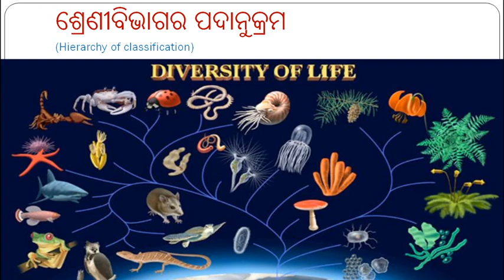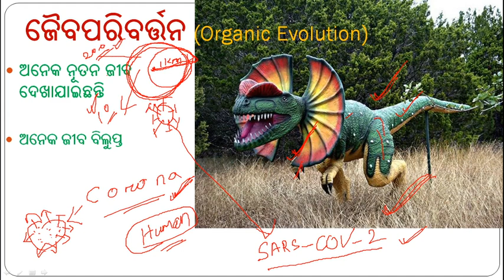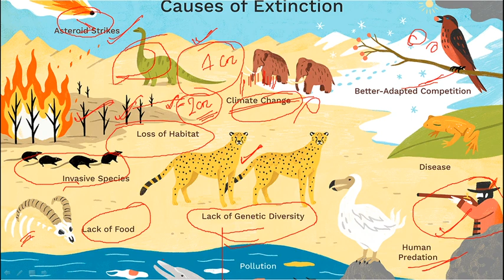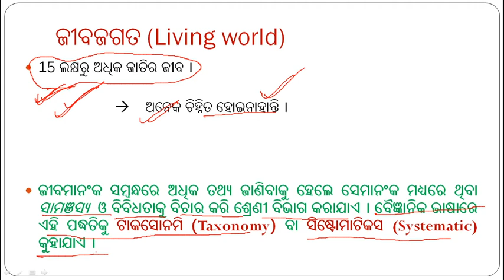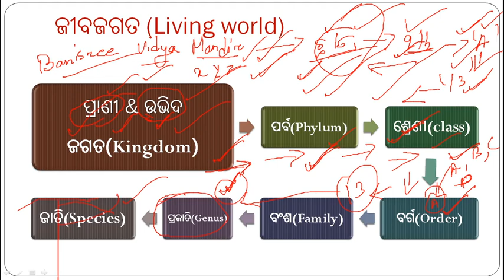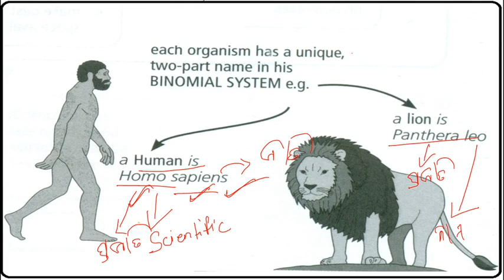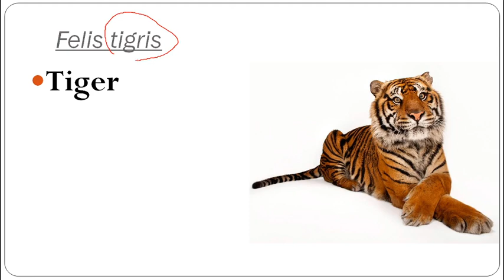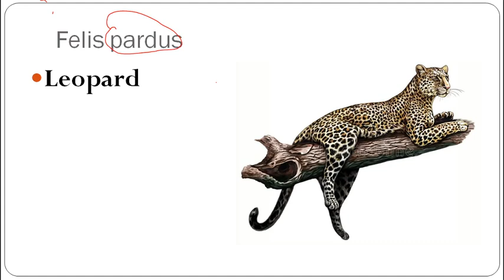ବୈଜ୍ଞାନିକ ନାମକରଣ life science chapter - 1